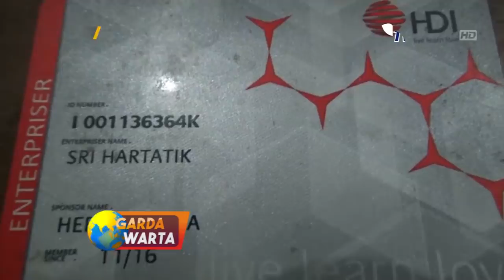NGANJUK - Dicurigai Masyarakat Sebagai Penculik Anak Tiga Orang Diamankan Polisi